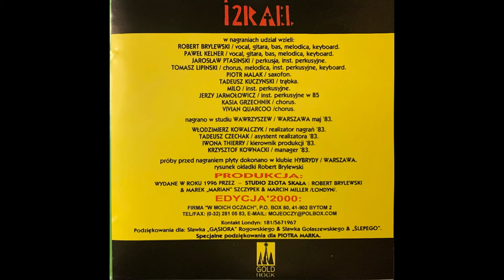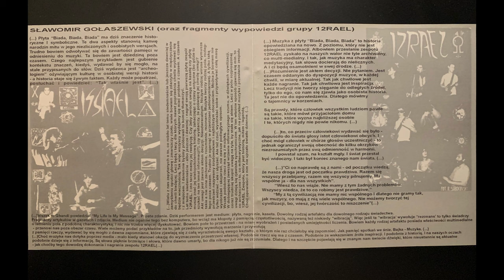Izrael - Idą Ludzie Babilonu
The track "Idą Ludzie Babilonu" appears on the 12RAEL album "Biada, Biada, Biada" initially released in 1983 on 'Pronit' and later in 2000 on 'W Moich Oczach'.

Musicians taking part in recording the album "Biada, Biada, Biada":
Congas – Jarosław Ptasiński, Jerzy Jarmołowicz (tracks: 8), Robert Brylewski, Tomasz Lipiński
Percussion – Jarosław Ptasiński, Milo Curtis, Paweł Kelner, Robert Brylewski
Backing Vocals – Kasia Grzechnik, Tomasz Lipiński, Vivian Quarcoo